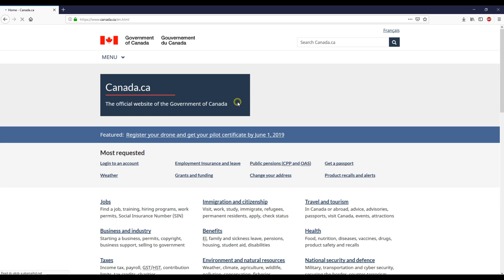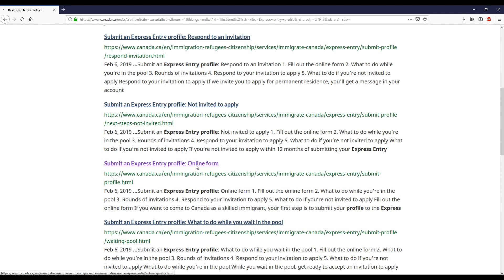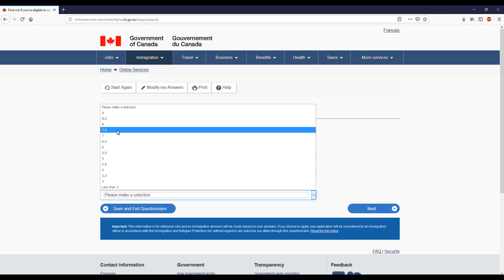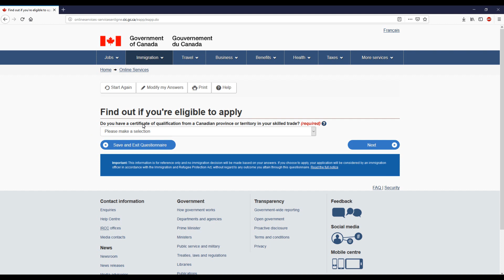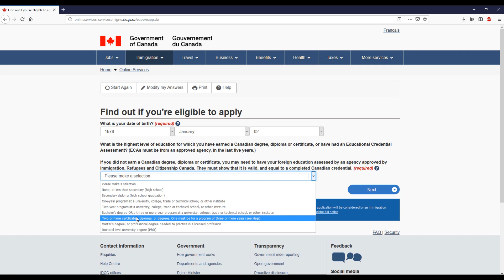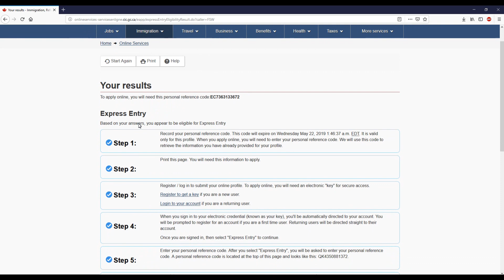කැනඩාවට එන්නට මග- Express Entry-4 (Check your eligibility)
කැනඩාවට එන මං පිළිබඳව පියවරෙන් පියවර කතා කරන්නයි මේ වීඩියෝ මාලාව තුල උත්සාහ කරන්නේ. ඒවා කියවන්නට , අධ්‍යයනය කරන්නට වගේම මිතුරන් අතරේ බෙදා ගන්නටත් ඔබට පුළුවන්. ඔබ කැමති නම් මුහුණූපොතේ වෙතට ඇවිත් ඔබේ ප්‍රශ්න වලට පිළිතුරු වගේම අදහස් බෙදා හදා ගන්නත් පුළුවන්

මේ වන විට අප Express Entry  පිළිබඳව මුල් විස්තර කතා කරල තිබෙන නිසා , ඔබ ළඟ IELTS සහ ECA තිබෙන නිසා දැන් අපි සූදානම් Express Entry Pool එකට පනින්න. එහි මුල්ම පියවර , අපේ Eligibility check කරගනිමු මේ වීඩියෝවේ පියවර ඔස්සේ ගිහින් , හරිම පහසුයි , උත්සාහ කරන්න බලන්න.